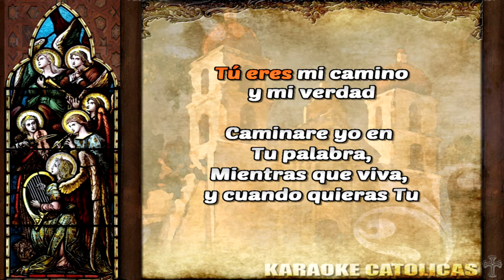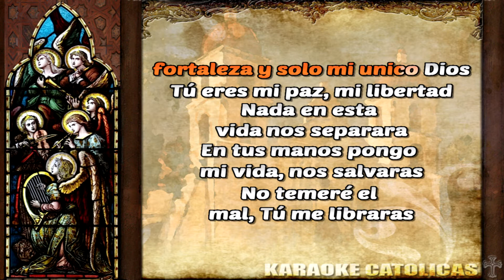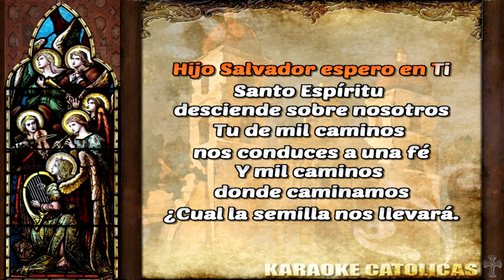Karaoke Tu Eres Mi Vida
Canten con mucha amor a JesuCristo!